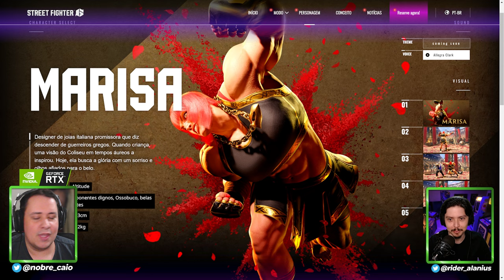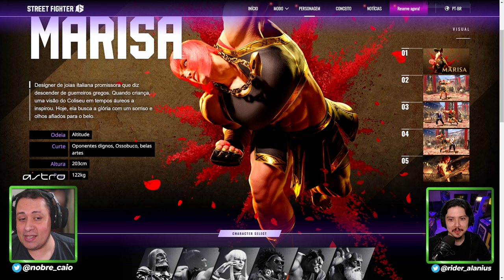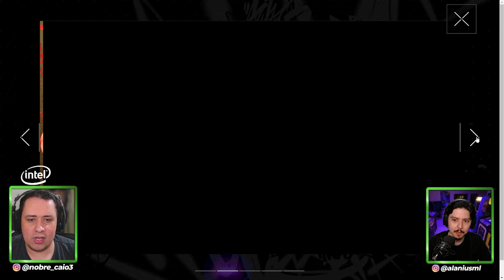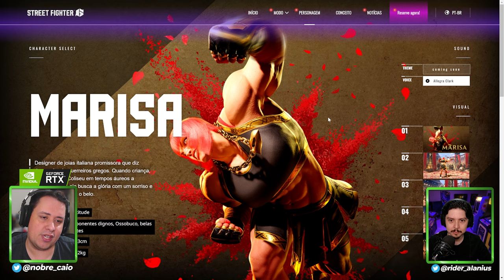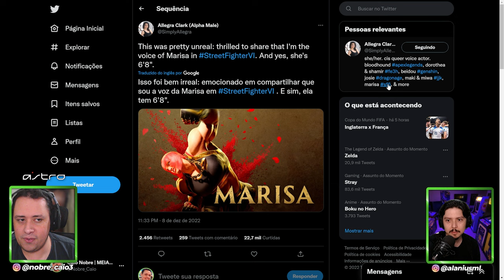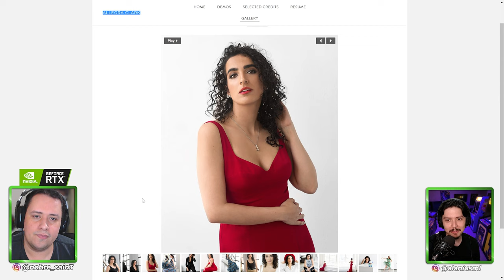A HISTÓRIA DE MARISA NO STREET FIGHTER 6 E MAIS DETALHES DA LUTADORA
Nosso PC Gamer:
VGA: NVIDIA GeForce RTX 3070ti
Proc: Intel Core i5 10600k 4.1Ghz
Mobo: Asus Z490M Plus
Microfone: HYPERX QuadCast
SSD: TeamGroup T-Force Delta 500gb
Fonte: Corsair TX850 W